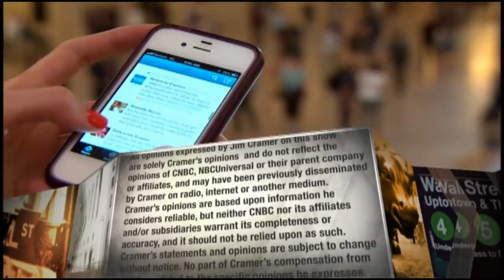Newmont Mining CEO talks maintaining strategy, despite the gold cycle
Newmont Mining CEO Tom Palmer discussed why the company runs business as if gold is at the bottom of the cycle.

CNBC TV